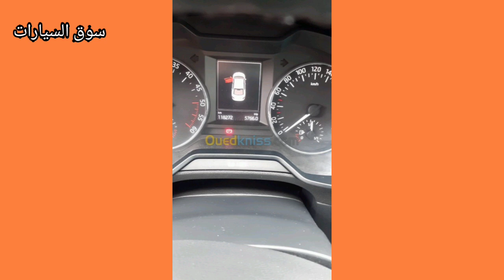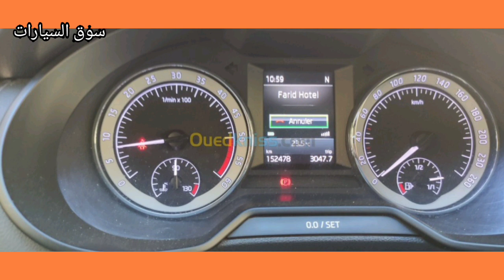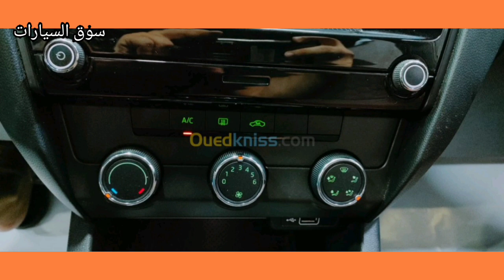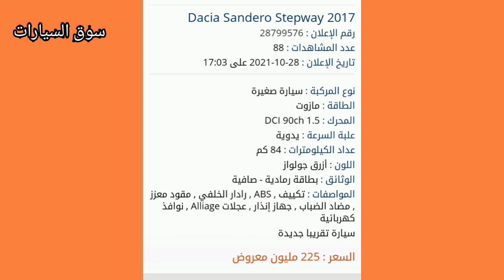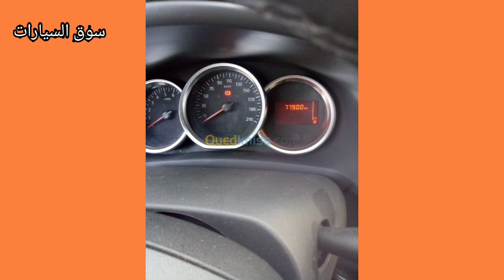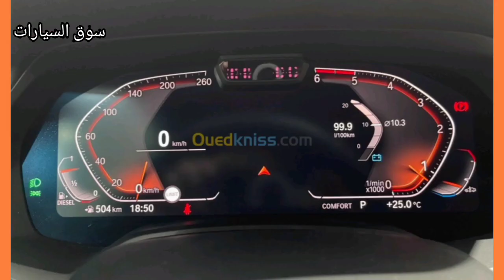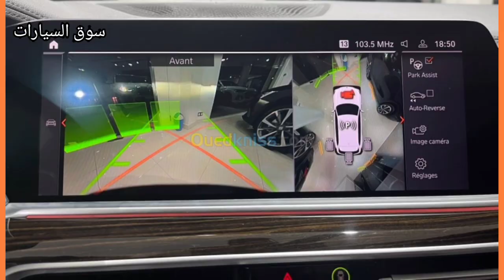واد كنيس للسيارات يوم 29 اكتوبر 2021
سيارات
واد كنيس للسيارات
واد كنيس سيارات
سيارات للبيع
سوق السيارات
سيارات مستعملة
سيارات مستعملة للبيع
السيارات
سيارة كيا
سيارات كيا
سيارة للبيع
أودي
بيع سيارات
سيارات هيونداي
سيارات بالتقسيط
بيع وشراء السيارات
سيارة bmw
عروض هيونداي
شركة مرسيدس
للبيع سيارات
شركة كيا
اسعار سيارات هيونداي
بيجو 208
انواع سيارات هيونداي واسعارها
سيات ليون 2021
سيارة امريكية
انواع سيارات bmw واسعارها
شراء سيارة
سيارة هيونداي